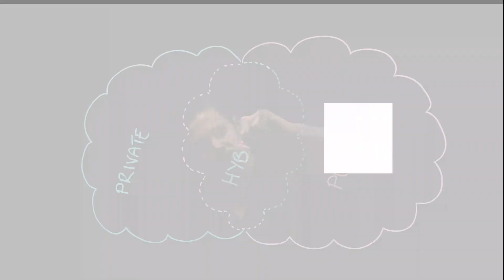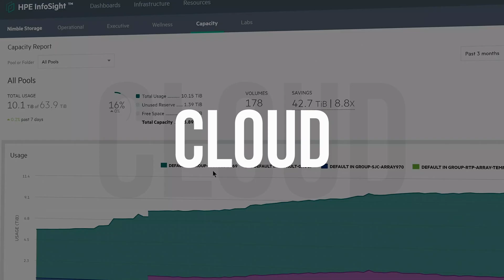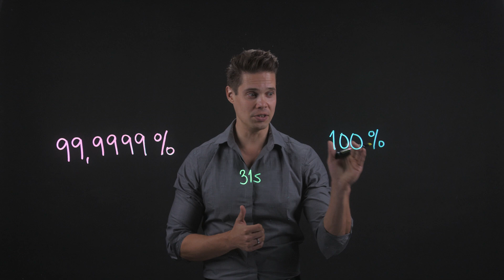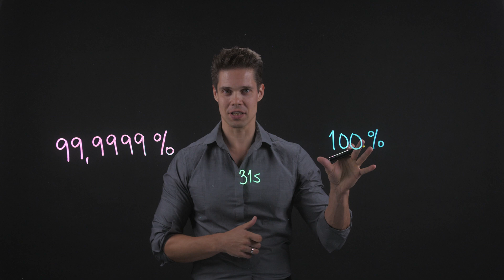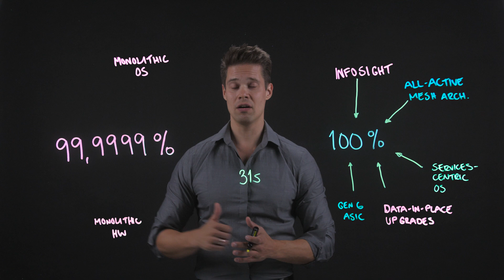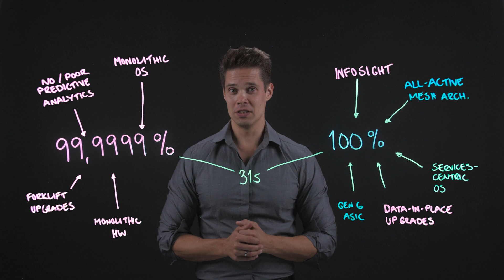The Era of Nines is over - HPE Primera and the 100% Availability Guarantee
HPE announced their latest storage platform, HPE Primera, at their annual HPE Discover event in Las Vegas back in June this year. Standing on the shoulders of two giants, HPE 3Par and HPE Nimble Storage, this from ground up in-house developed tier-0 monster packs a montain of top notch features.

Nevertheless, my attention is completely stolen by one single item in the feature list: 100% availability GUARANTEE! Wait...what?! Yep, you heard me.

HPE Primera sets the bar for Tier 0 storage arrays higher than ever - the era of nines is over. Gonna be super exciting to see how Dell EMC, NetApp, Pure Storage and the rest of the competition plans to battle against this outrageous move by HPE.